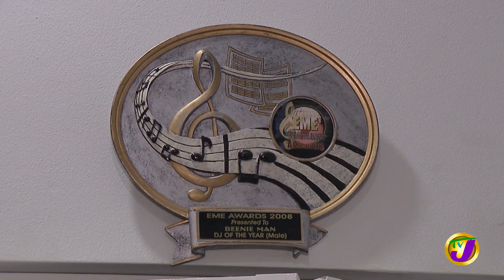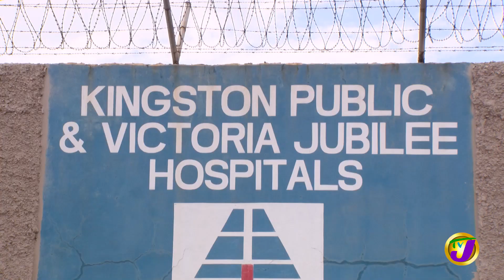Vegas | TVJ Entertainment Report Interview - Nov 5 2021